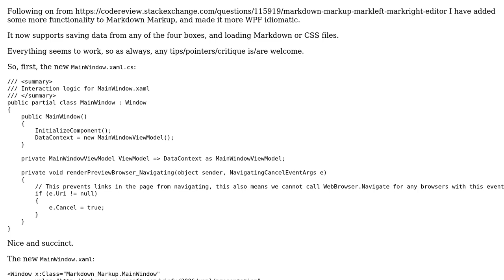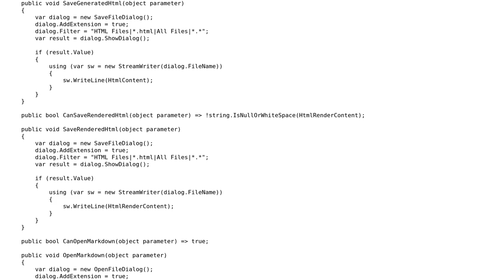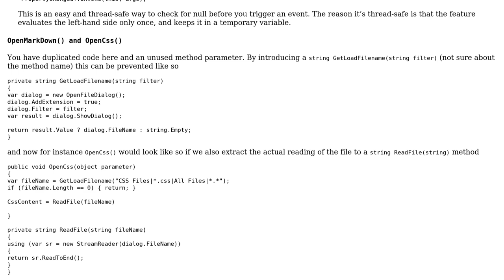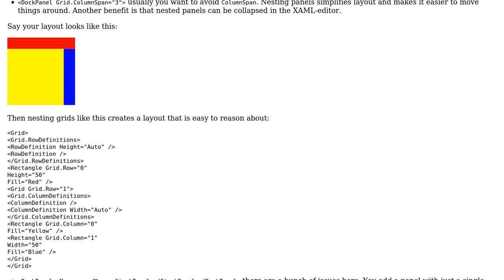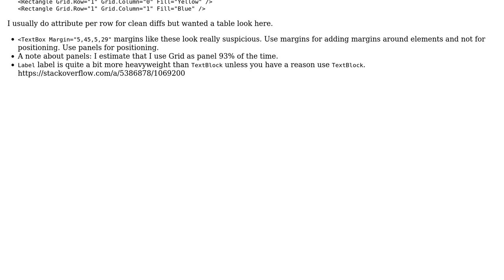Code Review: Markdown Markup Editor: MK2 (2 Solutions!!)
Code Review: Markdown Markup Editor: MK2

With thanks & praise to God, and with thanks to the many people who have made this project possible! | Content (except music & images) licensed under CC BY-SA | Music | Images & others | With thanks to user Johan Larsson user Heslacher user Glorfindel user Der Kommissar and the Stack Exchange Network Trademarks are property of their respective owners. You are responsible for your own actions.